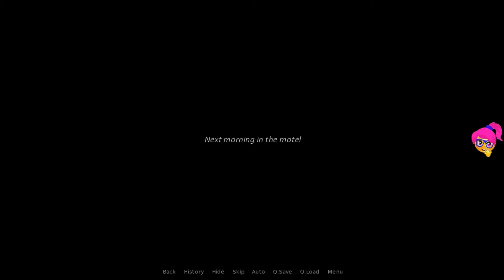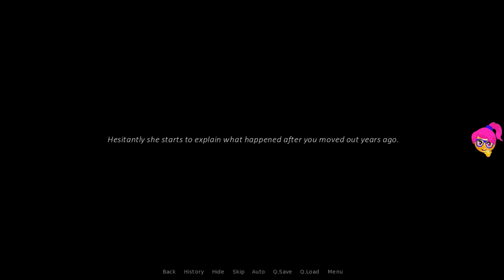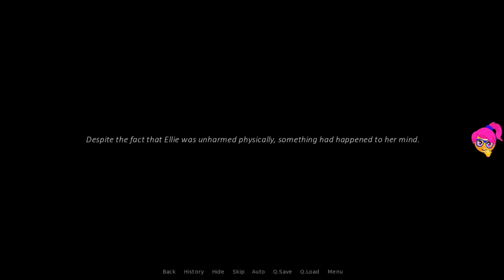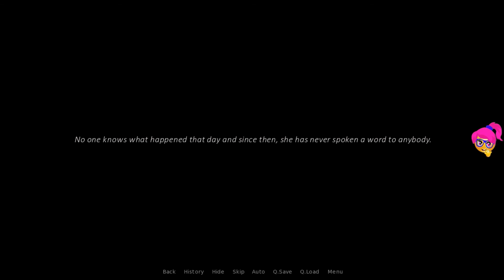Bad Memories - Part 2 - Failed plans, strange dream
1. 8th World Wonder - RKVC
  2. Baby We Did It - The Whole Other
  3. Blank Slate - VYEN
  4. Freedom_ - Dan Lebowitz
  5. Know Myself - Patrick Patrikios\
  6. Revenge Body Beat - Nana Kwabena
  7. Allégro - Emmit Fenn
  8. No.2 Remembering Her - Esther Abrami
  9. Sweetly My Heart - Asher Fulero
10. Wistful Harp - Andrew Huang

Imagine having to face old fears and buried memories, would you face them to get a better life?  Your childhood became a mess, when your mom died when you were still a child, at the same time your father started drinking and seeing women… differently. When he found a new girlfriend, things slowly began to get out of hand. But That Wasn’t the Only Thing That Changed. As a witness to that lifestyle, you too did stupid things like fighting with other kids. You had trouble in school and problems with the law more then once, though you never crossed “the line”.